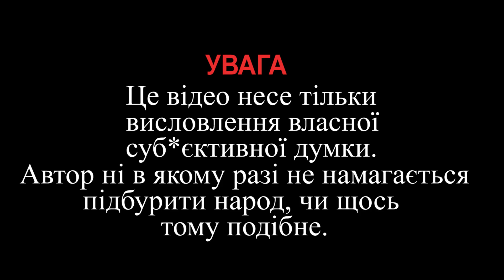Заробітки чи Україна? Актуальна думка. Говоримо без обмеженнь.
Сьогодні ми поговоримо (вірніше висловимо власну думку про те - чого варта робота в Україні і за кордоном. Трохи будемо невдоволені, трохи - скажемо те - що хоче сказати більшість, проте мовчать. Короче дивіться і не забувайте висловлювати власну думку в коментарях. Вам не важко а нам  -це стимул висловлювати об*єктивну та суб*єктивну думку =) . Дякую.